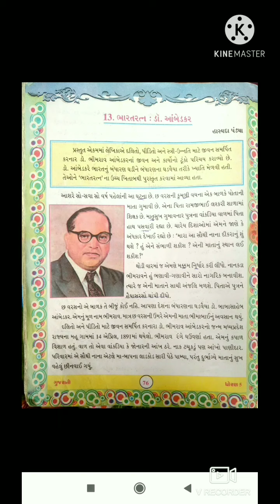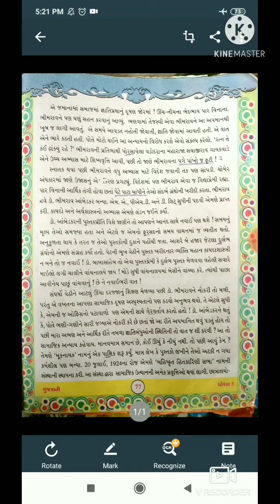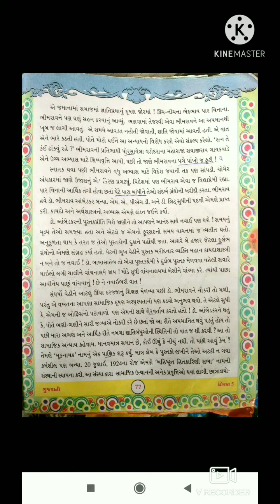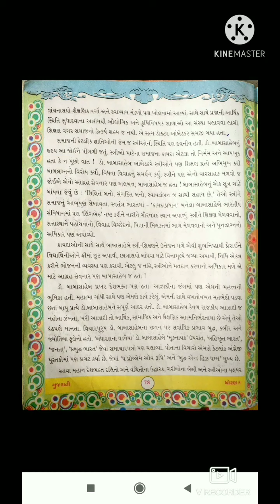STANDARD 5 GUJARATI CHAPTER 13 (PART 2)